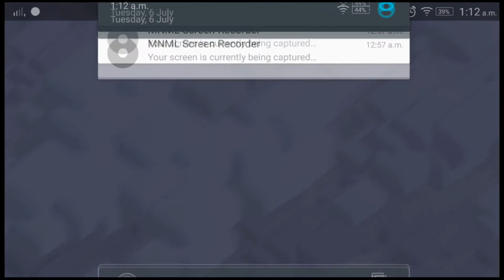Clash of Clans - Insane pro Attack - 2021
Making Many types of  Game Play. Here You Can Found Many Type Of Private Or New Server Game Play Video.

COC / Clash Of Clans